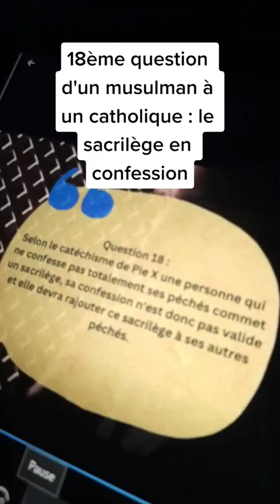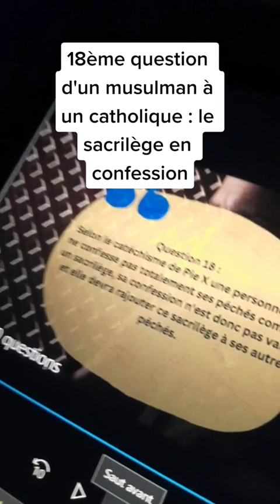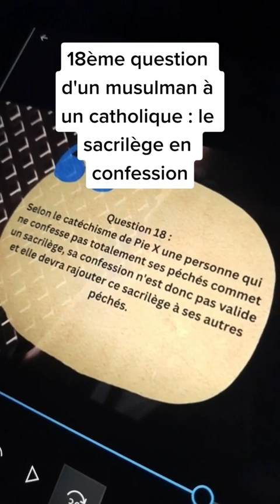réponse à la question 18 de la chaine musulmane Miséricorde pour l'humanité de Mr Yassine Jabri